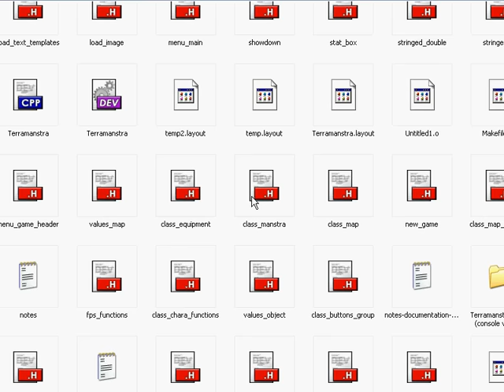Terramanstra v0.9o - RPG-Like Level-Up Game (My First SDL Game) Documentation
Documentation and History:
1.) v0.9k (importing from Console Environment to SDL)
2.) v0.9o

The second video from my documentation of the development of Terramanstra. Watch the first video as well, if you want to know more about the game.

UPDATES:
1.) added EQUIPMENT system. (added two equipments as well - knife and cap)
2.)added manstra (monster) system (added one manstra - Ploppy)
3.)added flexibility to the animation code.
4.)added shadows
5.)fixed processor over-usage

In development:
1.)map's background variety
2.)battle system (firstly, attacking system)